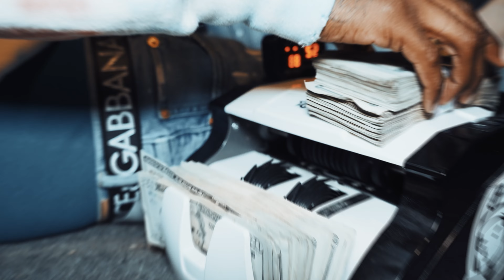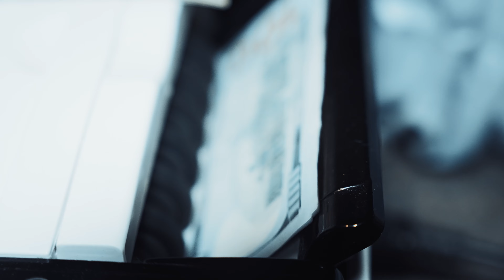JUANITO AZ - Dead Presidents (Official Music Video)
Produced By @BOOMSquadReocords

Shot By @mywaytv5837